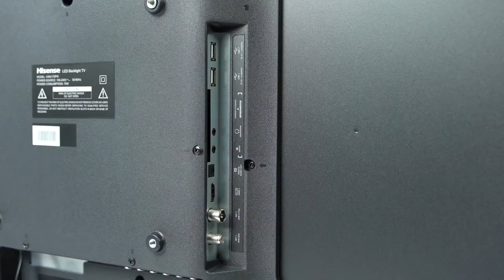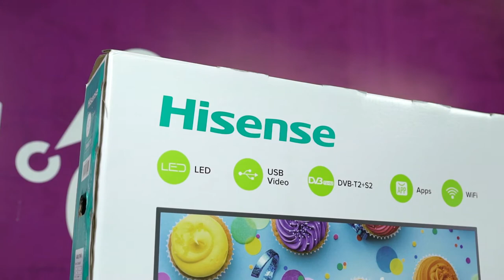Hisense 43 Inches Full HD Smart LED TV 43N2179 Unboxing and Review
What is better than purchasing a smart LED for your room? Let us guide you and review the new Hisence 43 inches LED.